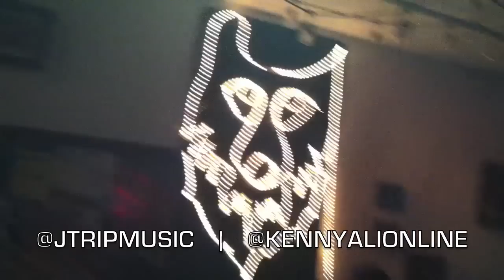JTRIP & Kenny Ali w/ Mike Epps in Youngstown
This shows an exclusive inside look Backstage at the Mike Epps show.